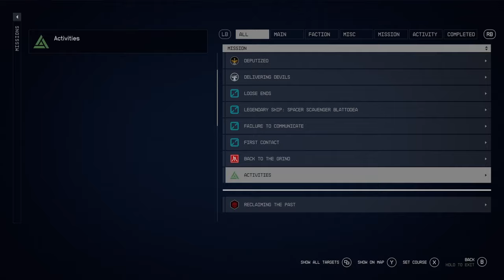Let's party (a lot of tips and tricks, and just some fun)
In this video, I am going to give you the trick on how to pick all locks really easily.  I will show you how to loot the "Siren of the Stars" ship, the last two pieces of evidence you need to finish the "Burden of Proof" and how to just walk (or fly away from SY90) with their permission.